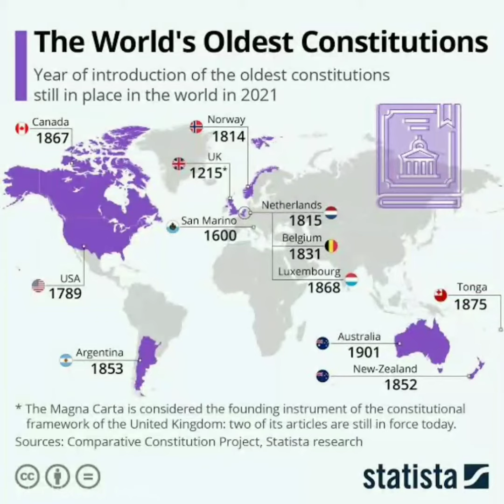இந்தியா வரலாறு உருவான விதம் - Ambedkar...!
BlackboardTAMIL :

Let's share Some Knowledge.